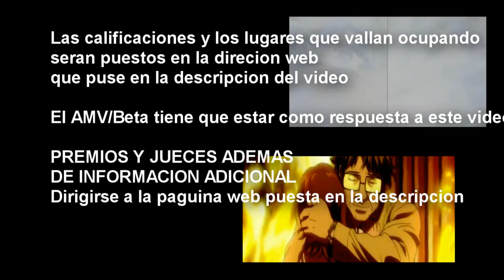Concurso AMV/Beta Total Anime [Cerrado]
Bueno Pues Youtube No me Dejo Subir Mi video a si que para no hacerlos esperar les doy los 3 lugares ya no pude organizar Betas y Amv's pork me sacaron del foro pero aqui estan

S=    Subscripcion
C=   Comentario
Ca= Calificacion
A=    Amigos

Primer Lugar:
S=   Jueces + Concursantes
C=   Jueces + Concursantes
Ca= 5/5 Jueces + Concursantes
A=    Jueces+Concursantes

Segundo Lugar:
S=  2 Jueces
C=  Jueces
Ca=5/5 2 Jueces
A=   3 Jueces

Tercer Lugar:
S=    1 Juez
C=    3 Jueces
Ca=  5/5 1 Juez
A=    1 Juez